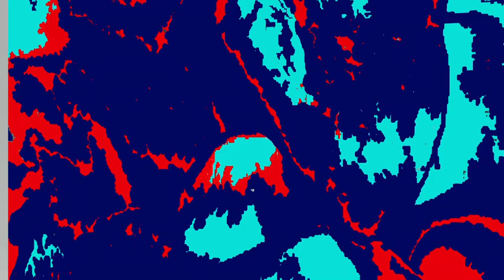1012239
Painting made digitally in Paint 3D. with marker, calligraphic pencil,
oil brush, watercolor, pixel pencil, pencil, airbrush, and fill paint,
on a photo.